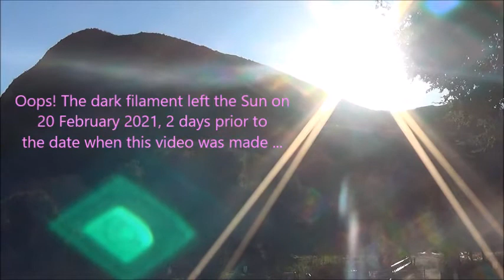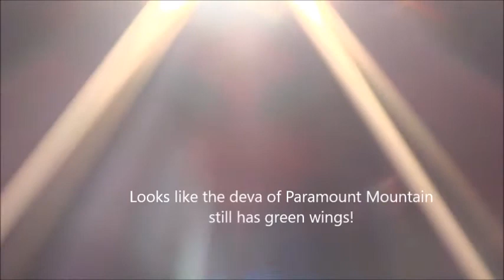Sun's Dark Filament and Paramount Mountain. by Alice B. Clagett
Filmed on 23 February 2021; published on 24 February 2021
Location: At or Near Paramount Ranch, Santa Monica Mountains, California

Dear Ones,